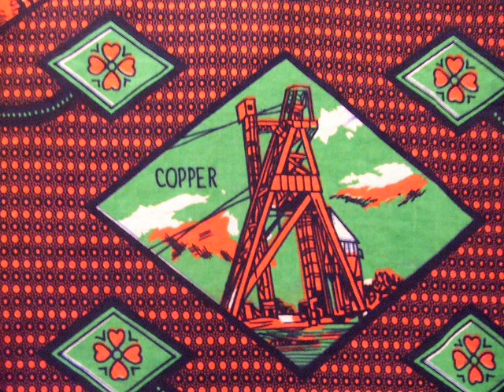Débat : Quand sera terminé le réaménagement de la mine de Mounana au Gabon ? (Partie 2)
Émission "C'est pas du vent" du 29 mai 2011 Par Anne-Cécile Bras

La mine d'uranium de Mounana dans le sud-est du Gabon a cessé de fonctionner en 1999, après 40 ans d'exploitation. 10 ans plus tard, suite à des plaintes de nombreuses ONG, Areva, l'association d'avocats Sherpa, et l'ONG Médecins du monde signent un accord ouvrant la voie à l'indemnisation des salariés ayant travaillé, pendant 40 ans, sur ce site radioactif sans protection. Un observatoire de la santé est créé pour identifier les ayants-droits. En 2011, combien de victimes ont été indemnisées ? Le site est-il dépollué ? Comment vivent les populations aux alentours ?

Invités :
- Didier Fohlen, directeur en charge des questions environnementales de l'activité minière d'Areva
- William Bourdon, avocat, président-fondateur de l'association Sherpa
- Igor Strauss, journaliste-reporter à RFI
- Bruno Chareyron, ingénieur en physique nucléaire, responsable du laboratoire CRIIRAD.